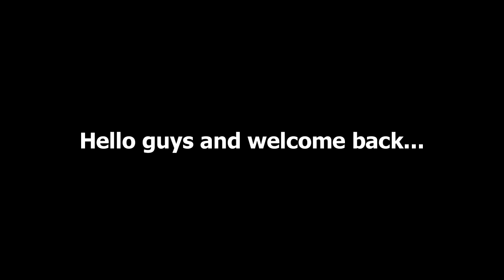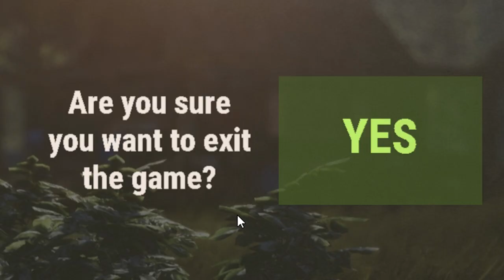Exploiting COMPOUNDS to Reach END GAME | RUST SOLO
infiltrating compounds to snowball to end game - Rust solo

In this video you'll see me go from early game all the way to end game using only clan compounds. You will see the struggle and success of my rust wipe. The ups and downs. You will also see me exploiting  the mistakes of the compounds that the clans have overlooked. Like soft side walls for easy eco raid. Auto turrets that’s turned off for easy guns like semi rifles and thompsons. I’ll also use the minicopter to catch the clan by surprise. I also have a jackpot raid after one clan left most of their doors unlocked and most of their doors open. SO I HOPE YOU ENJOY

                         Ali

~MY PC~

GPU: MSI GeForce RTX 2060
CPU: Intel Core i7-8700 Processor
Power supply: Seasonic Focus+ 650W 80+ GOLD PSU
Ram: HyperX Fury DDR4 2400MHz 32GB
Case: Corsair Crystal 460X
Motherboard: MSI H310I Pro, Socket-1151
CPU Cooler: Asus Rog Ryuo 120